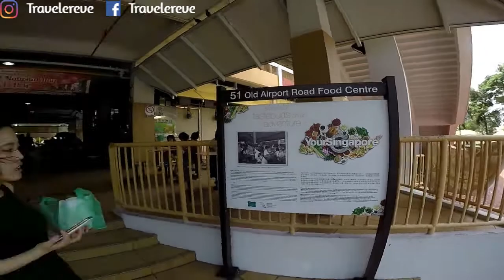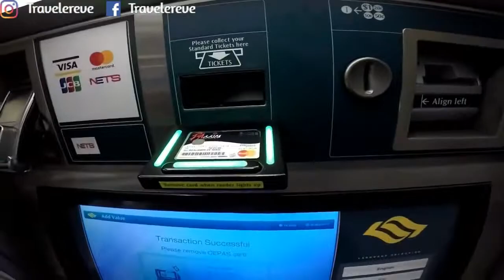싱가폴 음식 먹어본 한국인 반응 | 韩国人尝新加坡當地美食 [必吃] (한국어제목)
싱가폴  음식 먹어본 한국인 반응 | 韩国人尝新加坡當地美食 [必吃] (한국어제목)...(READ MORE)
Click CC for Korean Subtitle.

Singapore is known as a food paradise!

One of the best places to visit in Singapore is our Hawker centre. It is the place where you can taste all kinds of food in Singapore regardless from Chinese food to Malay food or even Indian food. As Singapore has many diversity of races, you can find Korean, western & etc kinds of food.

I have brought my Korean friend to Old Airport Food Hawker centre to tried some famous Singapore food and love it too!

Food tasted 😋🤤😍 :
1. Popiah 薄饼
2. Char kway Teow  炒粿條
3. Hokkien Prawn mee福建蝦麵
4. Oyster Omelette 蚝煎
5. Sugarcane Juice 甘蔗水

언니 제목 도와줘서 감사합니다!

Don't forget to try some local food when you are in Singapore for travelling. 😉